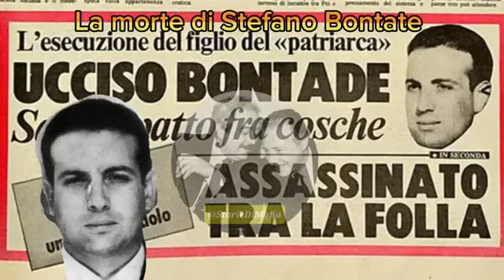Stefano Bontate...Giuseppe Marchese racconta come venne ucciso Stefano Bontate...Prima parte